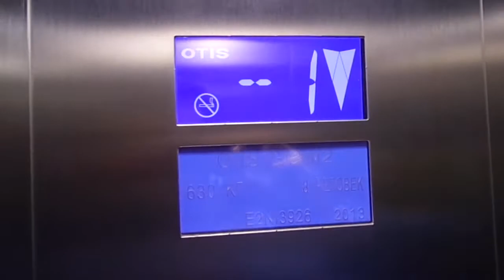2013 Otis GEN2 MRL Traction Street Ele. at Spartak Metro Station, Pokrovskoe-Streshnevo in Moscow, R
SCREW YOU SPARTAK METRO STATION AND CRAPTIS FOR INSTALLING THIS PIECE OF CRAP (PIECE OF CRAP STREET ELEVATORS)! IT DOES NOT RUN WELL MAKES SQUEAKING NOISES AND HAS HORRIBLE DOOR OPERATOR SOUND ON FLOOR -1!

4th time seeing an Otis GEN2 with no door close button in a Metro Station.

This station is not very busy.

However, you don't need a Metro Pass card to get through the door inside on Street level but you need a Metro Pass ticket card to get through the door inside on Underpass level.

This station opened: 27th August 2014

---Street elevator---
Brand: Otis
Type: MRL Traction
Capacity: 630kg / 8 Persons
Model: GEN2
Fixtures: Resista
Floor served: 2(-1, *1*)
Elevator bank size: 1
Ministry of Industry, Trade & Labour number: E2NI3926